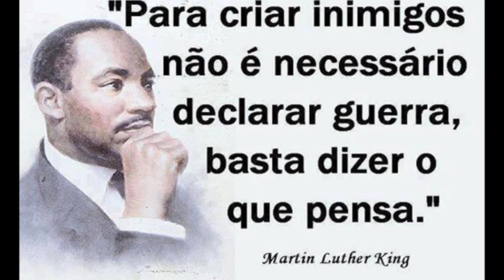Missão do homem inteligente Na Terra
Evangelho segundo o espiritismo Capítulo VII item 11